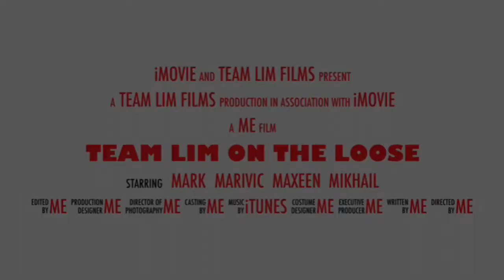KABABAYAN BREAD RECIPE/FILIPINO MUFFIN/MADALING SUNDAN/Marivic Lim family vlogs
hello! We are the team Lim. My name is Marivic, Mark my husband. Our kids Maxeen and Mikhail. We are sharing you guys our adventures, favorites and things we love to do as family. Hope you guys can join us. We love you!

Ingredients: dry
1 1/2 cups all purpose flour
1 1/4 cups brown sugar (yellow)
1 1/2 tbsps baking powder
1 tsp baking soda
1/2 tsp salt

wet:
3/4 cup vegetable oil
1/4 cup water
1 cup milk
2 whole eggs
1 tsp vanilla extract
food coloring

preheat oven 200 degC and bake bread for 3-5 mins or until batter will half rise.
reduce oven temp to 180 degC and continue baking for 12-15 mins or until tooth pick inserted will come out clean.
 yield: 12 muffin breads

cool and serve.
happy baking!